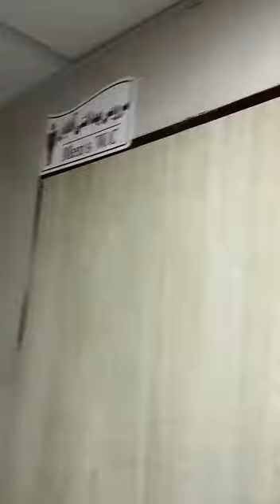وضعیت اسفبار یک بیمارستان خاش؛ آنوقت رئیسی می‌گوید دراندونزی وعده ساخت ۱۲ بیمارستان داده! - ویدئو